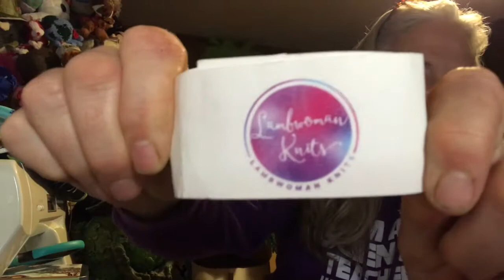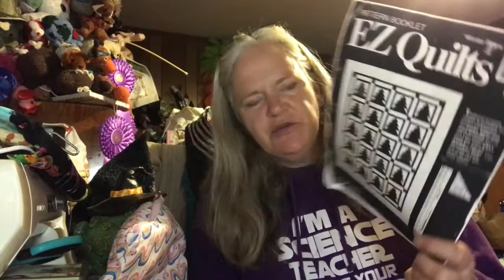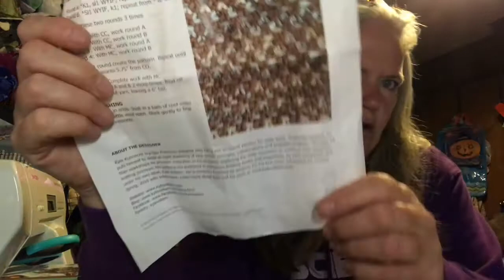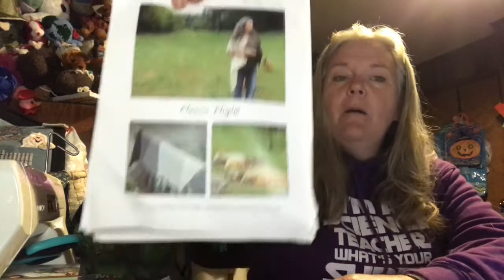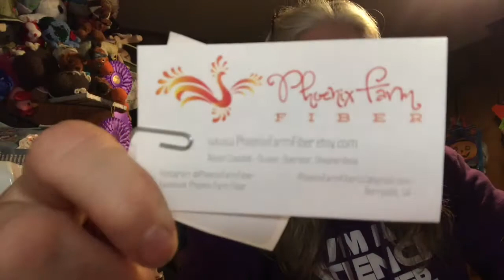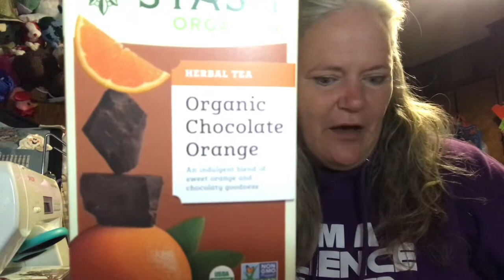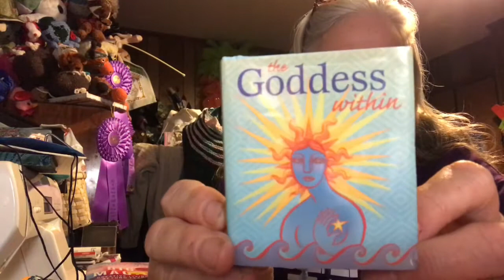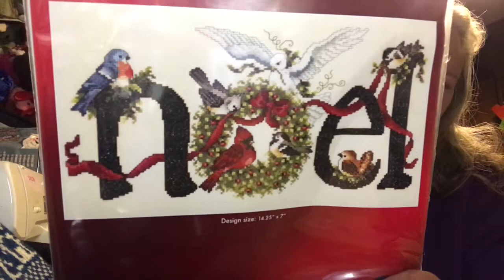Diary of a Physicist Farmgal #51 Willie doesn’t like the time change!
Instagram and Ravelry - Doc Firewoman
Ravelry Group:
Social Media, Makealongs, Giveaways 1:55
FOs 12:20
WIPs  21:!5
Future Crafting 29:30
Acquisitions: 40:04
Speaking of Science 56:22
Farmlife 1:13:49
Final Thoughts 1:27:05

Maker's Mentioned
Long Night Moon Dyeworks
Undead Yarns
Moontower Dyeworks
April Nine Designs
A Magpie Knits
Tesla Knits
FOs
Witch Hat
Amigurumi School of Magic
WIPS
Under Current Socks
Acquisitions:
Phoenix Farm Fiber Gulf Coast Native Yarn
Speaking of Science
Santa Ana Winds
Farm Life

Final Thoughts
Big Magic